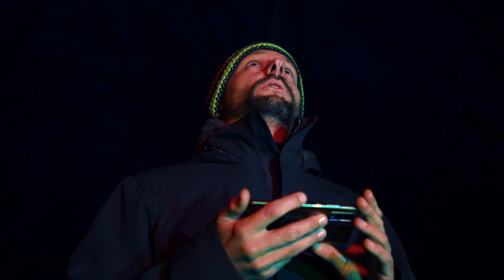Silvester-Eskalation bei RecoMotion 😲 Was hat René da wieder gebaut?? 🤯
Tja, dieses Mal hat es René eventuell "etwas" übertrieben 🤓 Was passiert, wenn man eine selbstgebaute Silvesterrakete 🚀 mit dem Raumfahrtprogramm der ESA verwechselt? Wahrscheinlich nichts Gutes 😲

Zum Jahresende gibt es von uns nochmal ein kleines Video - natürlich in bester RecoMotion-Manier!

Jeder Tag ist ein besonderer Tag! Es gibt aber auch Tage, die sind besonders besonders! Wir von der Videomarketing-Agentur RecoMotion GbR zelebrieren genau diese Tage – und das natürlich mit selbst produzierten Videos - wie es sich eben für Videomarketing-Spezialisten gehört 🎥!

Special Thanks to Niklas Keenan für die Drehunterstützung

RecoMotion
Ihre Videomarekting-Spezialisten im Herzen von Baden-Württemberg
René Brixel und Sören Graubner GbR
Bahnhofstr. 80
71229 Leonberg
Germany